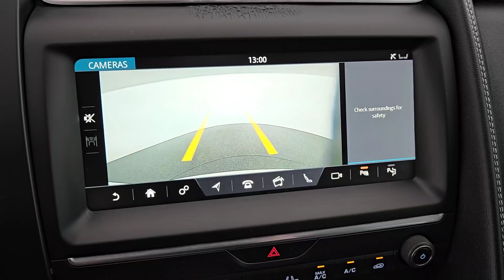2020 Jaguar E-PACE Las Vegas, Henderson, North Las Vegas, Nevada, San Bernardino County R6049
Fuji White Used 2020 Jaguar E-PACE R-Dynamic available in Las Vegas, Nevada. Servicing the Henderson, North Las Vegas, Nevada, San Bernardino County area.

 Unleash Your Driving Passion with the 2020 Jaguar E-Pace R-Dynamic! brbrExperience luxury power and sophistication like never before with the sleek and dynamic 2020 Jaguar E-Pace R-Dynamic. Designed to captivate both the heart and the road this stunning SUV is the epitome of modern elegance and performance.brbrWith its distinctive exterior styling and refined interior craftsmanship the E-Pace R-Dynamic exudes confidence and sophistication at every turn. Slide into the luxurious cabin and indulge in premium materials cutting-edge technology and unparalleled comfort making every journey an unforgettable experience.brbrUnderneath its stylish exterior lies a powerful heart boasting a turbocharged engine that delivers exhilarating performance and unmatched agility. Whether navigating city streets or conquering winding roads the E-Pace R-Dynamic offers a driving experience that is as thrilling as it is refined.brbrSafety is paramount and the 2020 Jaguar E-Pace R-Dynamic is equipped with the latest advanced safety features to ensure peace of mind on every drive.brbrDont miss your chance to own the epitome of luxury and performance. Visit our showroom today and discover the unparalleled allure of the 2020 Jaguar E-Pace R-Dynamic. Experience driving excellence like never before. Drive the future drive Jaguar.
Navigation system: InControl Navigation Pro|11 Speakers|AM/FM radio|Radio data system|Radio: Meridian 380W Sound System|Air Conditioning|Automatic temperature control|Front dual zone A/C|Rear window defroster|Memory seat|Power driver seat|Power steering|Power windows|Remote keyless entry|Steering wheel mounted audio controls|Four wheel independent suspension|Speed-sensing steering|Traction control|4-Wheel Disc Brakes|ABS brakes|Dual front impact airbags|Dual front side impact airbags|Emergency communication system: InControl Protect|Front anti-roll bar|Low tire pressure warning|Occupant sensing airbag|Overhead airbag|Rear anti-roll bar|Power Liftgate|Brake assist|Electronic Stability Control|Exterior Parking Camera Rear|Auto High-beam Headlights|Delay-off headlights|Front fog lights|Fully automatic headlights|Rear fog lights|Panic alarm|Security system|Speed control|Auto-dimming door mirrors|Bumpers: body-color|Heated door mirrors|Power door mirrors|Spoiler|Turn signal indicator mirrors|Apple CarPlay/Android Auto|Auto-dimming Rear-View mirror|Black Gearshift Paddles|Compass|Connect Pro Pack|Driver door bin|Driver vanity mirror|Front reading lights|Illuminated entry|Leather Shift Knob|Navigation Pro|Outside temperature display|Overhead console|Passenger vanity mirror|Rear reading lights|Rear seat center armrest|Sport steering wheel|Tachometer|Telescoping steering wheel|Tilt steering wheel|Trip computer|Front Bucket Seats|Front Center Armrest|Power passenger seat|Split folding rear seat|Windsor Leather Seat Trim|Passenger door bin|Alloy wheels|Wheels: 20 5 Split-Spoke Satin Grey Diamond|Rain sensing wipers|Rear window wiper|Variably intermittent wipers|4.54 Axle Ratio